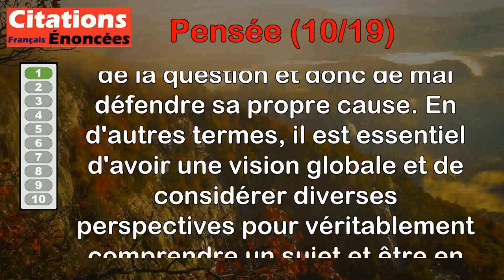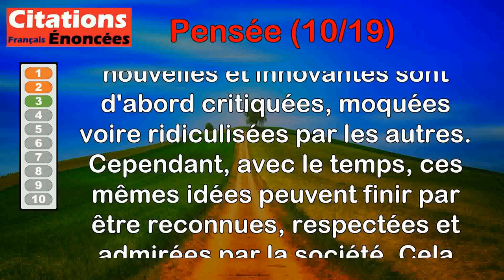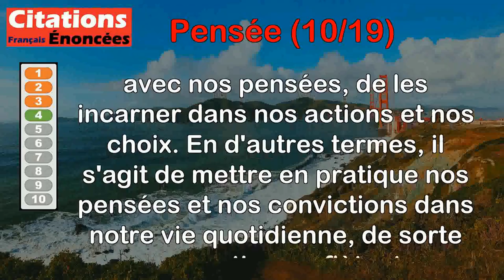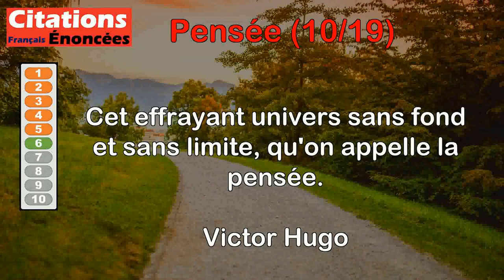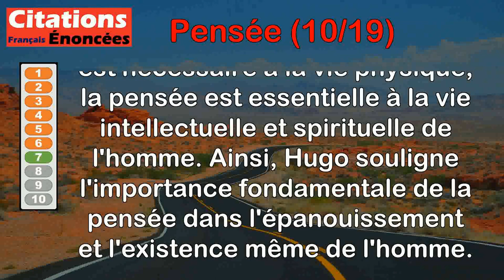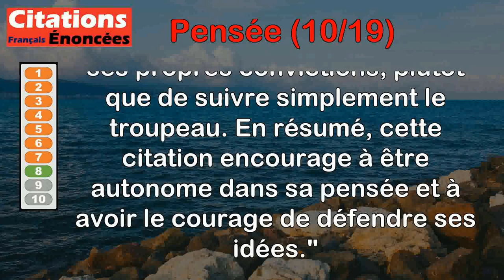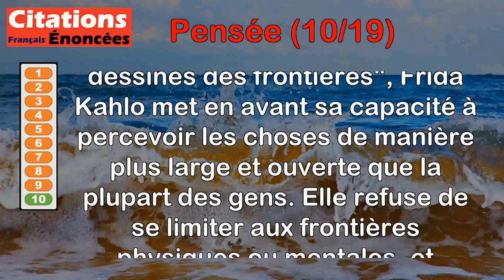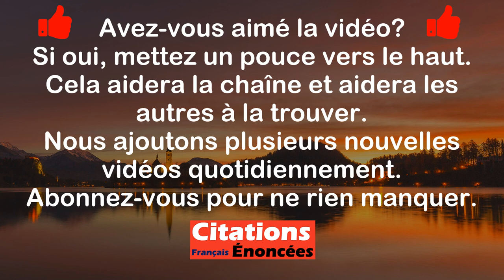Citations - Pensée (10 de 19)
00:00 Introduction
00:07 John Stuart Mill - Celui qui ne connaît que ses propres arguments connaît mal sa cause.
00:56 Paulo Coelho - Une action est une pensée qui se manifeste.
01:42 Robin Sharma - Tous les grands penseurs sont d'abord ridiculisés - puis, éventuellement, vénérés.
02:27 Søren Kierkegaard - Penser est une chose, exister dans ce qu'on pense est autre chose.
03:27 Vauvenargues - Lorsqu'une pensée est trop faible pour porter une expression simple, c'est la marque qu'il faut la rejeter.
04:14 Victor Hugo - Cet effrayant univers sans fond et sans limite, qu'on appelle la pensée.
04:59 Victor Hugo - La pensée est plus qu'un droit, c'est le souffle même de l'homme.
05:58 Coco Chanel - L'acte le plus courageux, c'est encore de penser par soi-même.
06:49 Pascal Quignard - Je cherche une pensée aussi impliquée dans son penseur que le rêve peut l'être dans le dormeur.
07:39 Frida Kahlo - Ne fais pas attention à moi. Je viens d'une autre planète. Je vois toujours des horizons là où tu dessines des frontières.